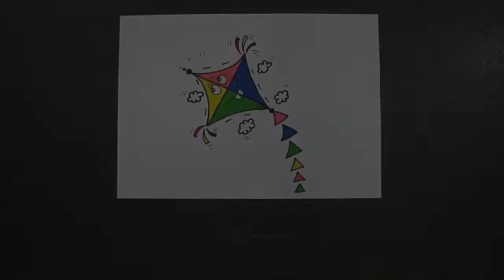Kite Drawing For Sankranti || How To Draw Kite Drawing || Sankranti Drawing Easy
Hello!